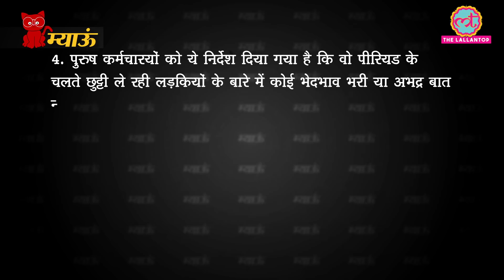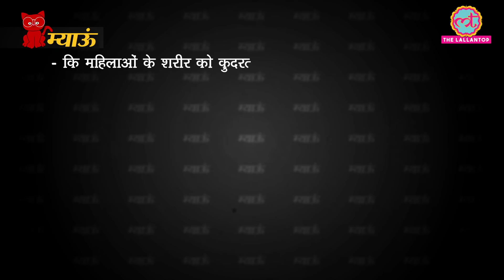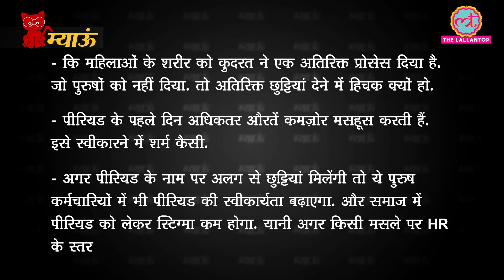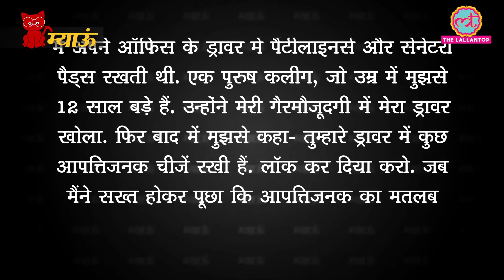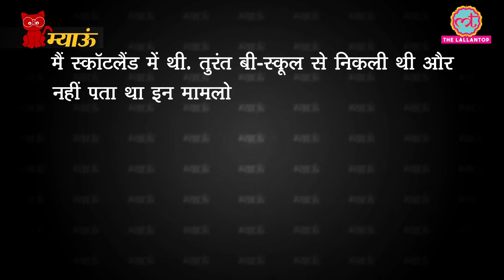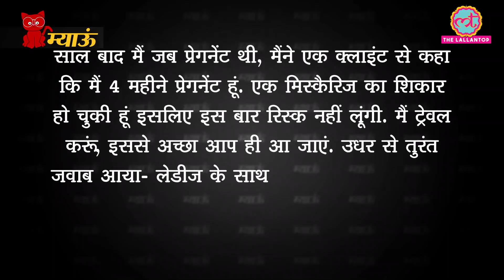Meow |लड़कियों को पीरियड में छुट्टी मिलना लड़कों के साथ अन्याय है? | Zomato | Menstrual Leave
As the food delivery giant Zomato announced that they will be starting period leaves for their women and transgender employees, the debate around periods, menstrual leaves and productivity started again. How the attitude towards menstrual pain is shaped in our society and what are the discriminations women face over it along with the prejudices against pregnant women, Prateeksha discusses in her weekly video blog Meow.